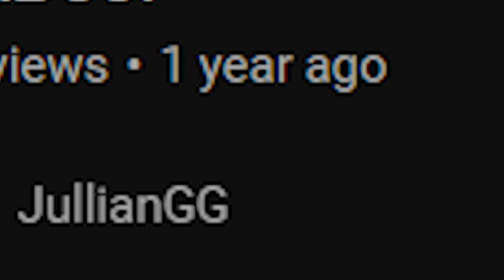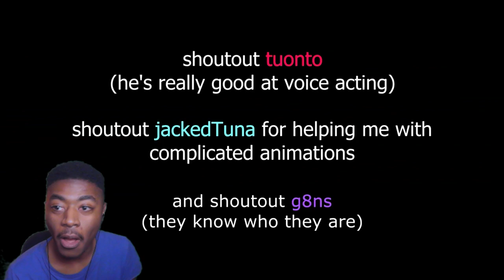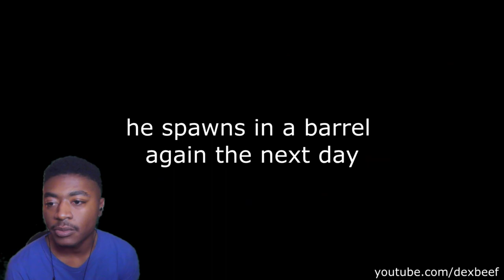Reaction to "why being a slime in genshin impact sucks" by Dexbeef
Check Out DexBeef's Channel